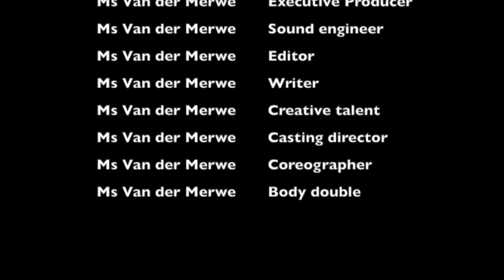Sports Day 2021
Sports Day 2021 was held online this year. The Primary and Secondary students had Mr George and Mr Josh doing some exercises live with them and the students were then set some challenges to be completed during this week. Here is Mr George and some of the staff showing what the challenges are and how the students can achieve Bronze, Silver or GOLD!